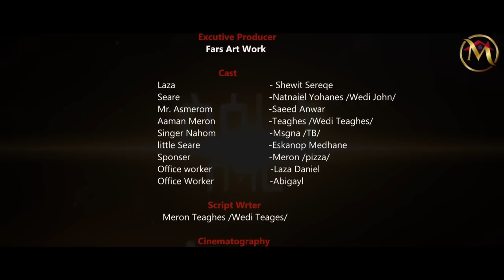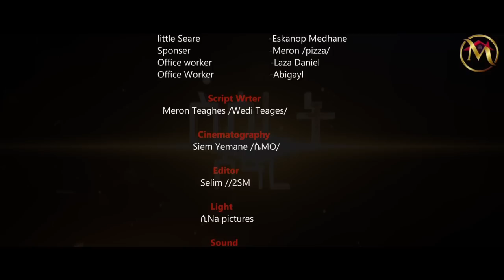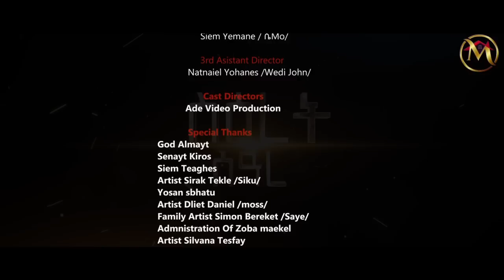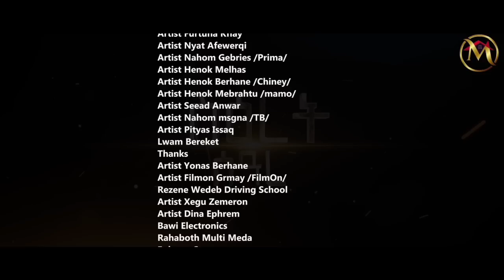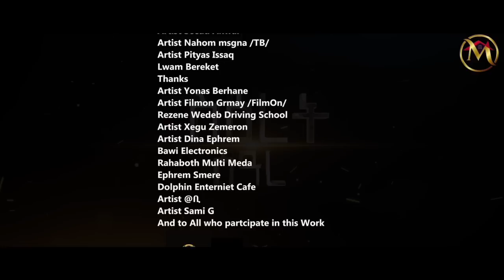New Eritrean full film ስዕረት ስዓረ New Eritrean film saret sare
እዚ ቢድዮ ሕጋዊ ዋንነት ናይ መረበትና እንተርተይመንት እዩ። ምቅዳሕ ደኪምካ ኣብ ማሕበራዊ መራኸቢ  ከም youtube facebook ምጽዓን ብሕጊ የሕትት እዩ።

New eritrean show2023#new show 2023#show 2023 new show2023 Eritrean Show 2023#2023 show#show#show#show#new show 2023#show show show#